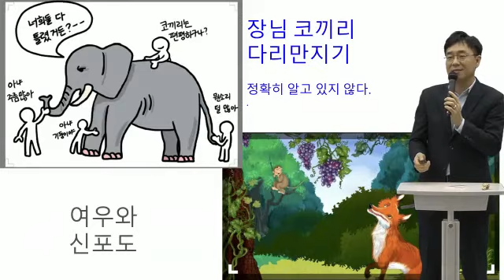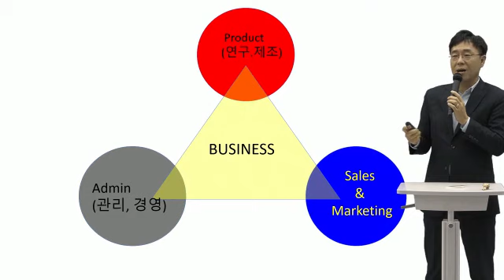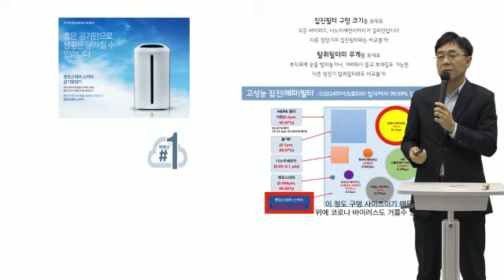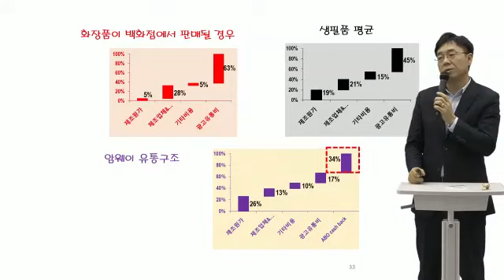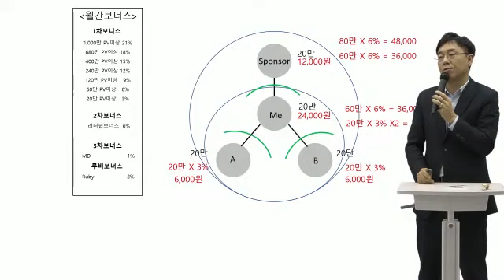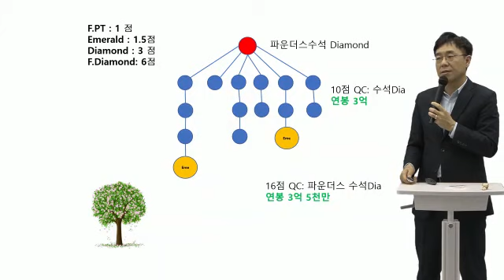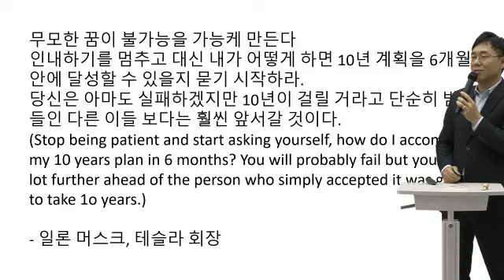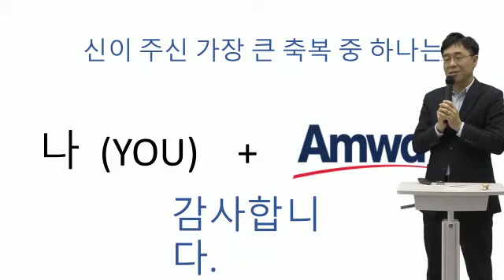브릭스OM STP 맹정호EDC - Brixx 20211125